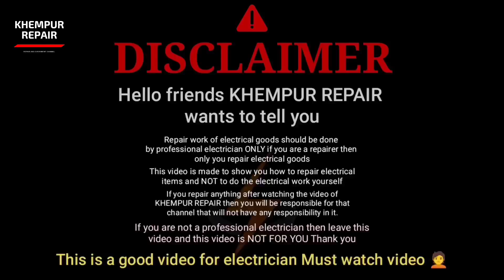capacitor change karke bhi chalta nahin hai pankha | fan running slow | how to increase fan speed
title

about
doston repairing channel Mein aapka swagat hai aaj main aapke liye ceiling fan ka video Lekar Aaya hun aur is ceiling fan may problem Yeh hai ki iska capacitor change karke bhi fan slow chalta hai to ismein kya problem hoti hai aur isko Kaise repair Karenge yahi sab aaj main aapko is video mein batane wala hun isliye video pura Dekhen Pasand Aaye like Karen doston ke sath share Karen thank u